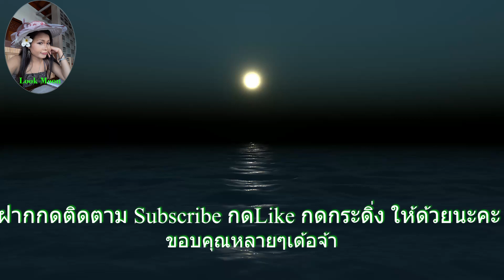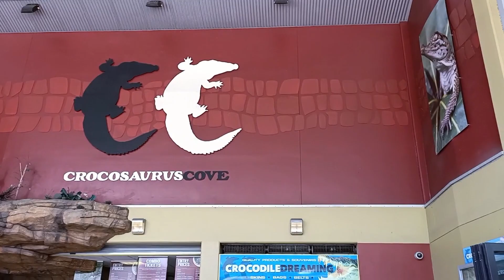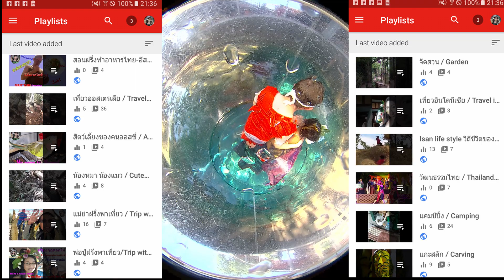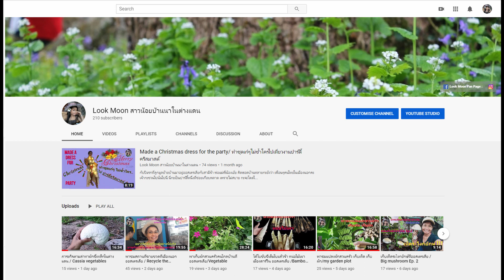DIY ตัดชุดตะเภาทองและไกรทอง ไปว่ายน้ำกับชาละวันที่ออสเตรเลีย / Cage of death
สวัสดีจ้าพ่อแม่พี่น้องสุผู้สุคน ลูกมูลตั้งใจตัดชุดตะเภาทองให้เจ้าของ และตัดชุดไกรทองให้สามี ลงยันต์ท่องมนต์นิมนต์อักขระของครูบาร์อาจารย์ พระเดชพระคุณหลวงพ่อจรัญ ฐิตธัมโม มาลงไว้ที่เสื้อไกรทอง เนื่องจากภาระกิจครั้งนี้เสี่ยง และอันตรายพอสมควร เอาจริงๆก็กลัวนะคะ แต่เอาวะครั้งหนึ่งในชีวิต อะไรที่อยากทำให้รีบทำ เพราะเราไม่รู้ว่าจุดจบของชีวิตเราเมื่อไหร่จะมาถึง สิ่งไหนที่เป็นความสุข ไม่เบียดเบียนตนเอง และคนรอบข้างให้เดือดร้อน ให้เร่งทำ เพราะถ้ารอแก่เราจะไม่มีเรี่ยวแรงทำตามฝันของตัวเอง การลงว่ายน้ำกับจระเข้ในครั้งนี้ลูกมูลประเมินดูแล้วปลอดภัยในระดับที่ยอมรับได้ จึงตัดสินใจลงไป บอกสามีแล้วถ้าเธอไม่อยากลงก็ไม่เป็นไรนะ แต่เธอก็ยอมร่วมหัวจมท้ายด้วย
  จริงๆแล้วภาระกิจนี้ถูกวางแผนไว้เมื่อ 4 ปีที่แล้ว ที่มาเยี่ยมบ้านและครอบครัวสามีเป็นครั้งแรกเมื่อปี 2016 แต่ด้วยตารางเที่ยวที่แน่น และคิวที่ Cage of Death ไม่เอื้ออำนวย โปรแกรมนี้ยังค้างในหัวอยู่และได้ถูกทำให้เป็นไปตามฝันที่วางไว้เมื่อปี 2018 ที่ผ่านมา
    การลงว่างน้ำของตะเภาทองและไกรทอง เพื่อเล่นน้ำชมชาละวันในครั้งนี้ มีความโชคดีมากที่เราได้เห็นจระเข้หมุนรอบตัวเองตอนกินเหยื่อ ซึ่งเจ้าหน้าที่บอกกับเราว่า ไม่ได้มีเหตุการณ์แบบนี้เกิดขึ้นมา 3-4 ปีแล้ว พวกเราโชคดีมาก
   เราได้เล่นน้ำกับชาละวันเกือบ ครึ่ง ชม. ปกติจะแค่ 15 นาที เล่นเอาเราระทึกกันเลยทีเดียว
   ลูกมูลมีโอกาสได้เล่าเรื่องราวสั้นๆของไกรทองนิทานพื้นบ้านของไทยให้ชาวต่างชาติฟัง กล่าวอ้างถึง รัชกาลที่ 2 ที่ทรงนำมาพระราชนิพนธ์เป็นละครนอก จนได้รับความนิยมโด่งดังมาจนถึงปัจจุบัน
   อย่าพลาดชมคลิปนี้ด้วยกันนะคะ ขอขอบพระคุณทุกท่านที่ได้ติดตาม Subscribe กดกระดิ่ง กด like ให้กับลูกมูล ขอบคุณมากนะคะ

สนใจหาข้อมูลเพิ่มเติม และจองตั๋วได้ที่ Crocosauruscove.com